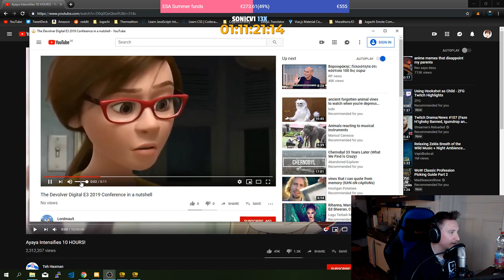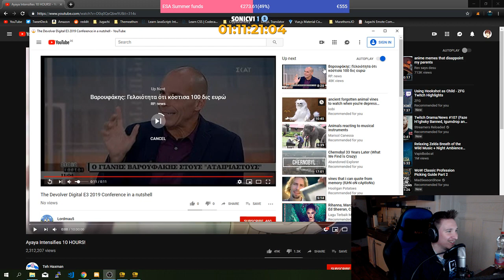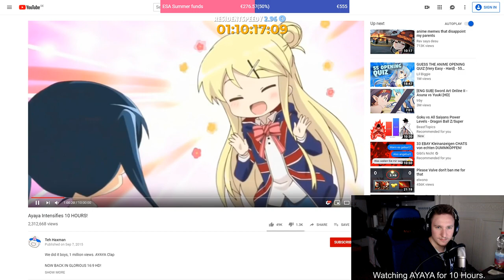Watching 10 Hours of AYAYA after being LIVE for 18 HOURS ALREADY! WENT WRONG!